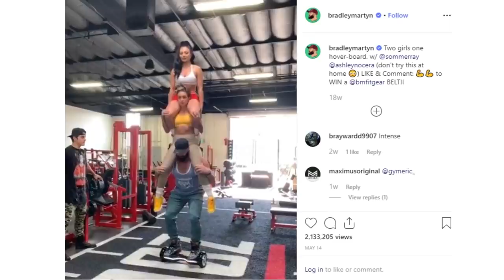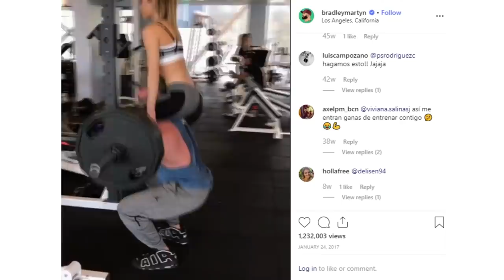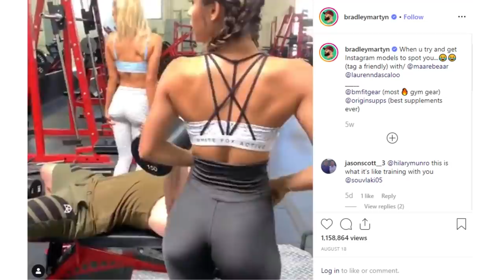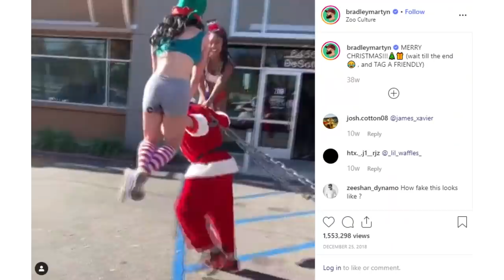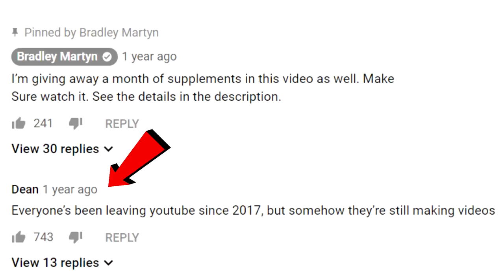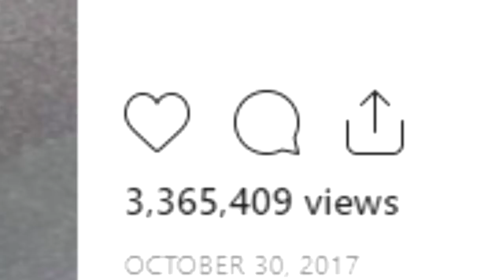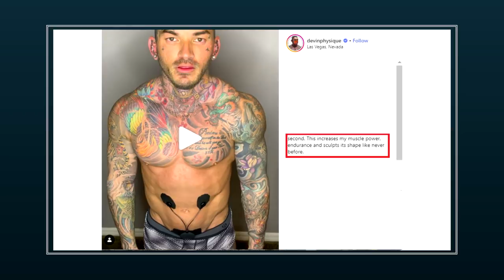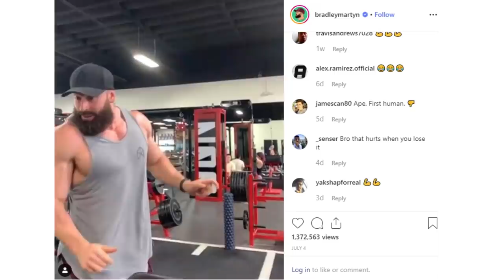THIS MAN is the Insta Virus Star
Bradley Martyn Instagram and Youtube Accounts are the Focus Of This Video.